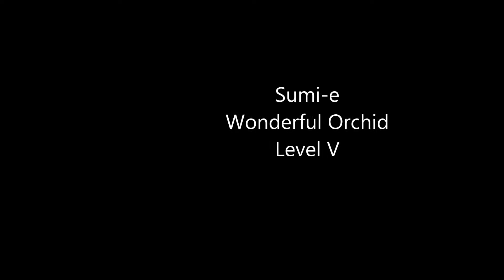Ogawa Ryu - Sumi-e Wonderful Orchid - Level V - 2014